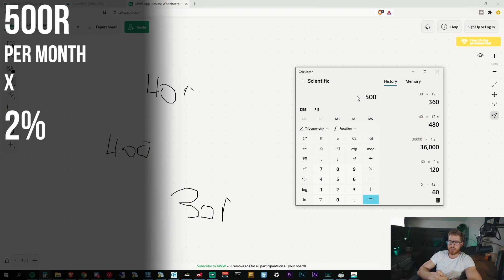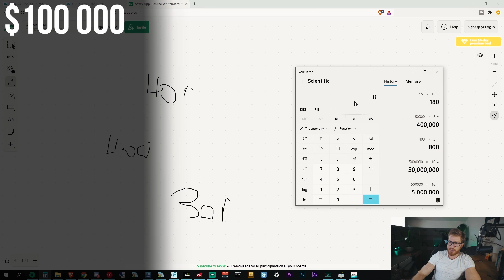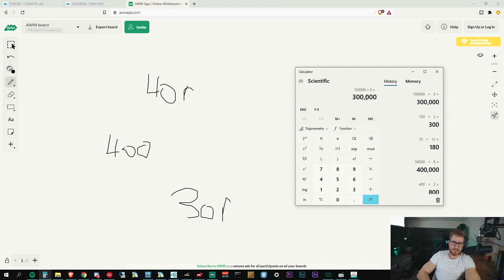How Much Can Forex Trading Make?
⭐️I'm showing you my profits, new trader profit, and the best trader profit potential.

TIMESTAMPS
0:00 Summary
1:45 My Results
2:40 New Trader Returns
3:35 Lowest Possible
4:20 Growing a Small Account
5:00 Best Traders Results
8:30 My 2021 Projection
9:10 Wrap up

🔴About Me
My name is Hunter, I am a professional Forex Trader with only a few years experience with trading Forex and Crypto, I have grown a small amount of cash into over 6 figures in just a couple years.

FREE ACCESS USE CODE: 1freevip